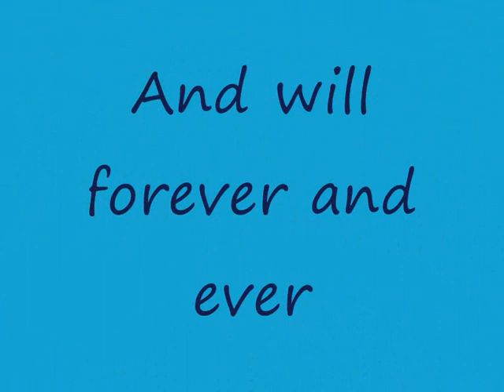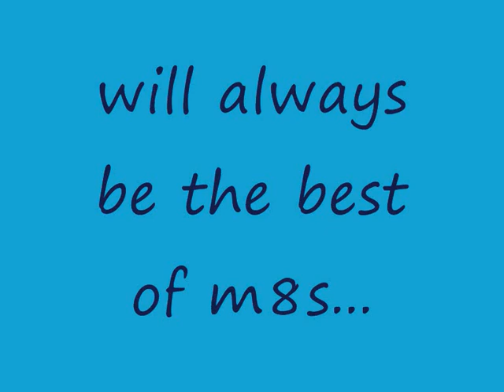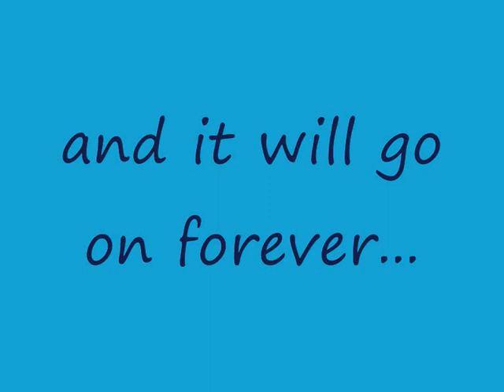OUR PROM AND PHOTOS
wot it says